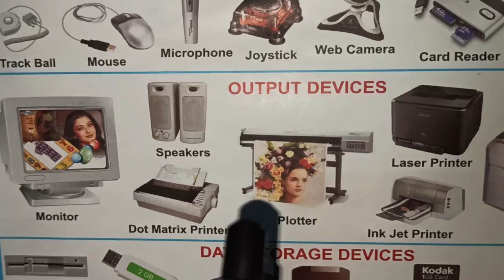Output Devices of Computer